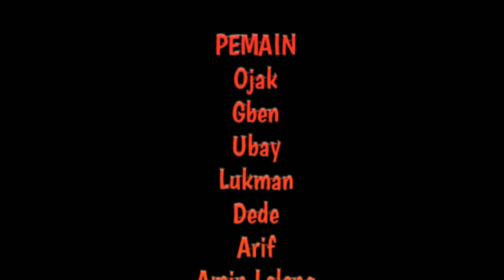KOMEDI RECEH ~ Kampung Gondok || Eps TERPESONA